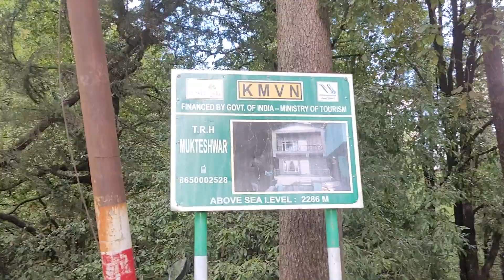Tour of Mukteshwar City, Uttarakhand